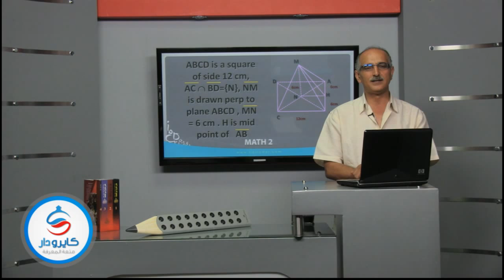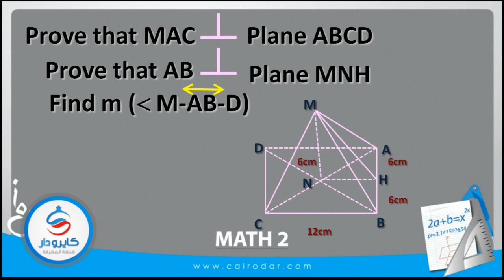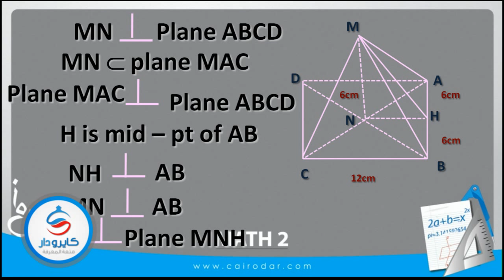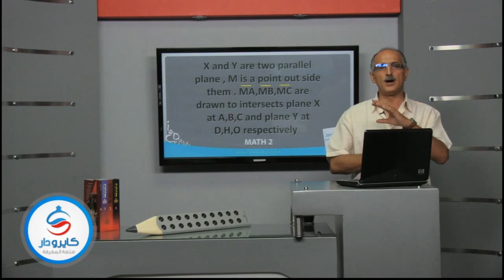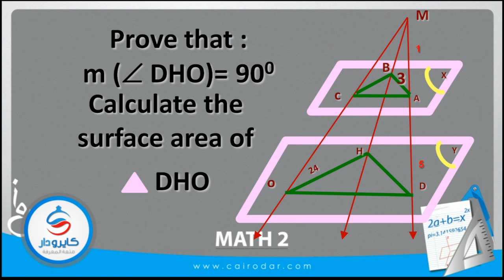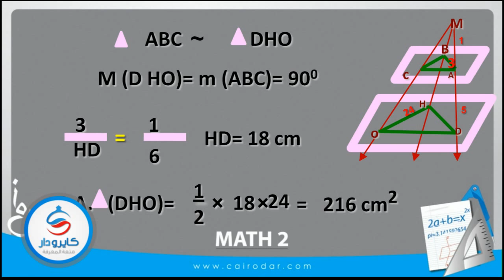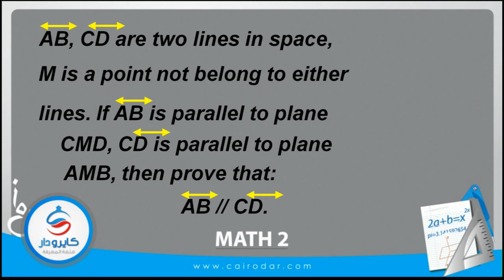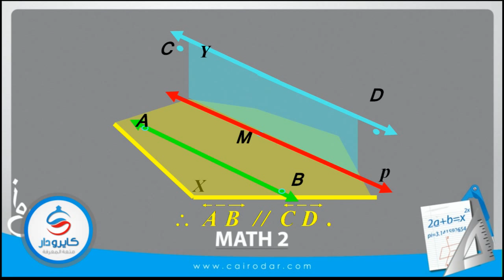المراجعة النهائية فى مادة الرياضات"هندسة فراغية"-04